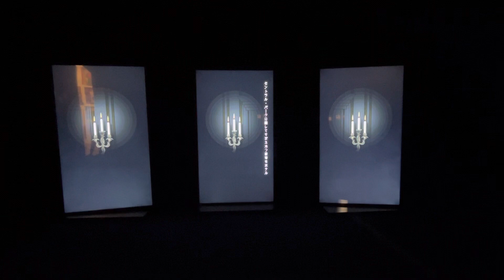Tamura Yuichiro - ‘Invisible Hands’, (2022), Mori Art Museum, Tokyo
Filmed by: Ayal Senior